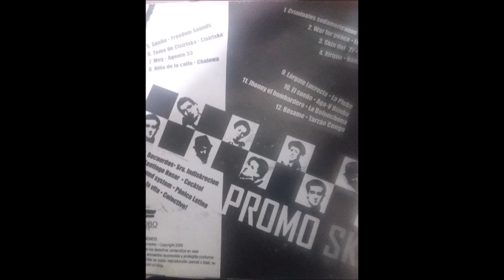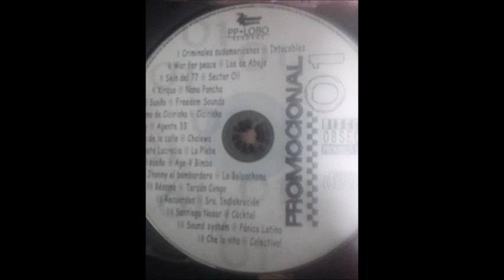war for peace los de abajo grekax merritone